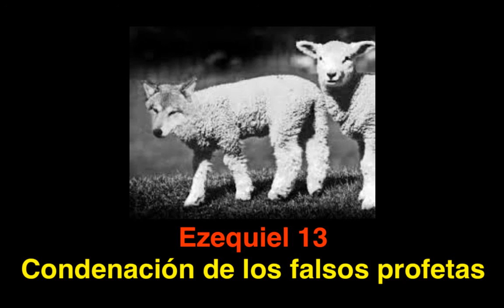Ezequiel 13: Condenación de los falsos profetas